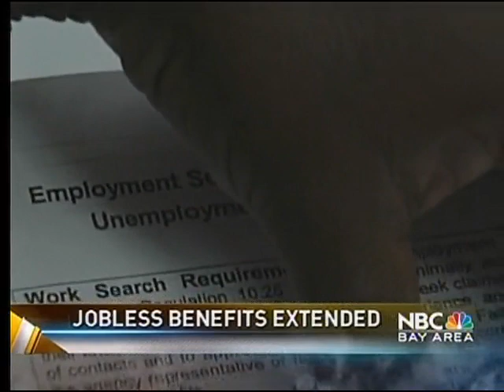June 5, 2023